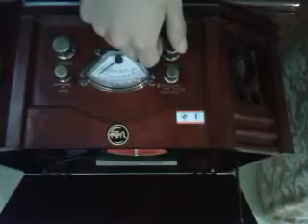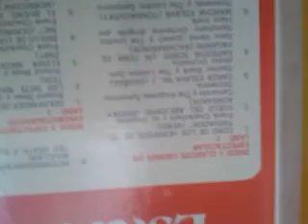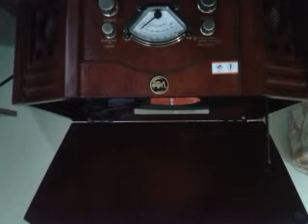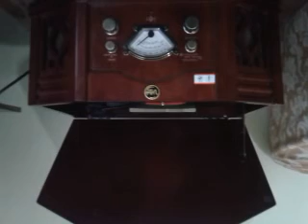"Selecciones del Reader´s Digest" Discos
Estereo espectacular. Album de Discos London de servicios especiales por parte de Peerless. 1977. Muy buen album